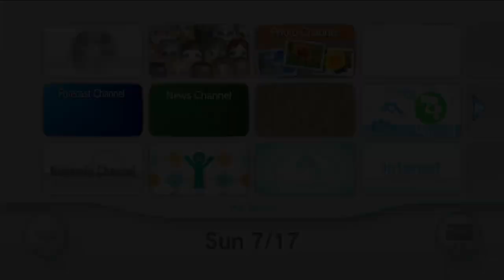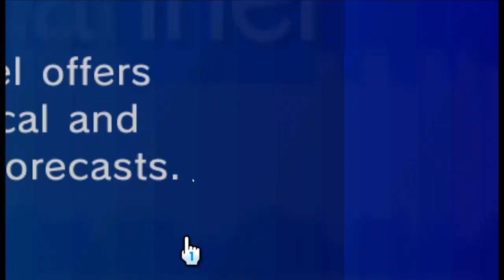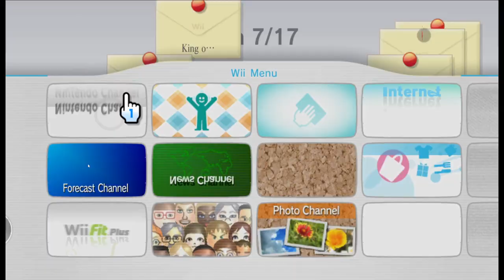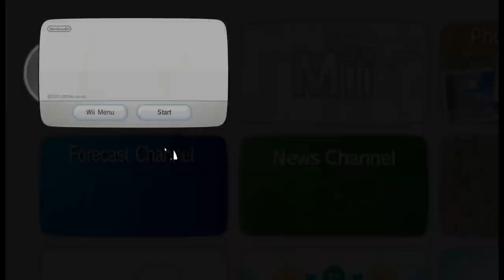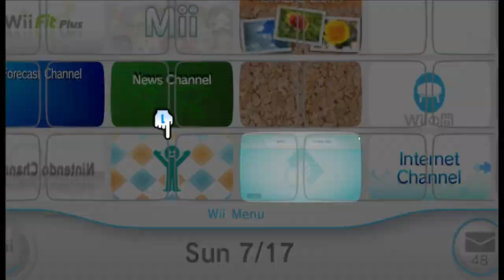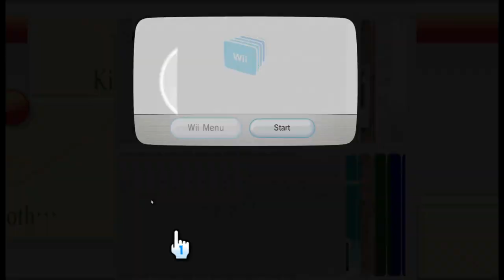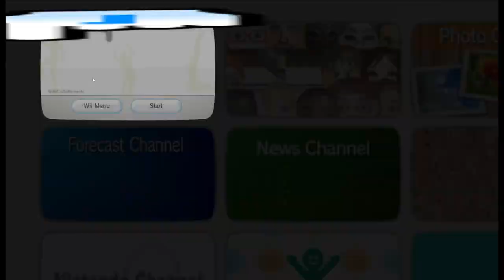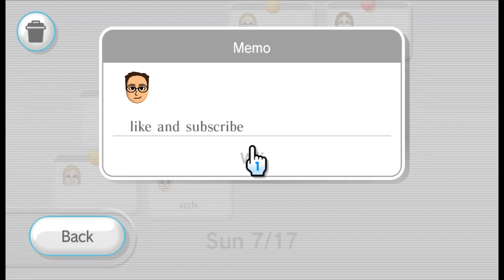Wii Menu v2.0 Corruptions! (Wii Menu Corruptions Part 2)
Check Mii Out Channel really wants all the attentions from the News Channel

I don't want to report your post if you forget to credit me （；´д｀）ゞ